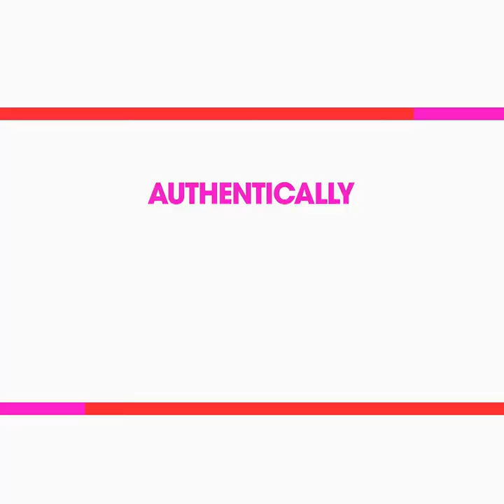HOW TO LOOK NATURAL IN PHOTOS | When You're Not A MOdel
FLASH FRIYAY, AGAIN! (got a few of these for ya!) As an entrepreneur you cannot ignore this if you want to attract the right audience for you.

Don't worry... I've got some super-duper easy tips on how to look natural in photos, selfies or headshots when you are not a model.

I can show you even more in my challenge Join me!